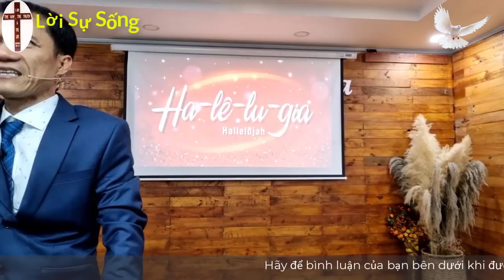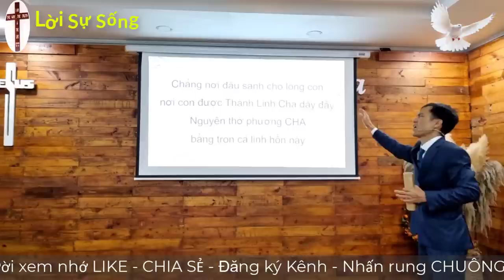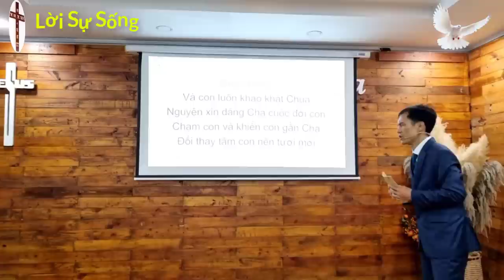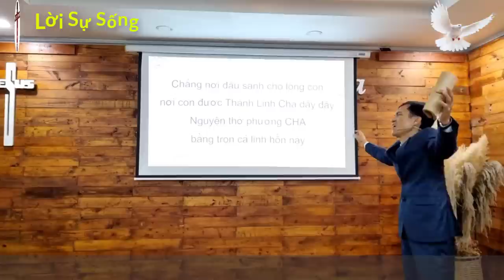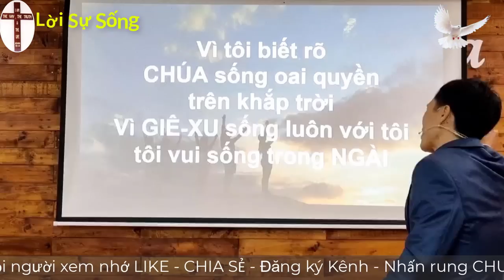Mục Sư Trương Quý | Chìa khóa cầu nguyện giải cứu chữa lành | Hội thánh nhà muôn dân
♥ Mọi đóng góp ý kiến : nhận xét-bình luận bên dưới.Xin cảm ơn mọi người.